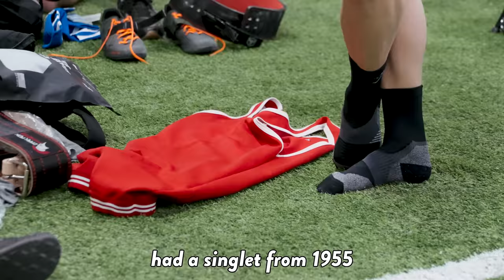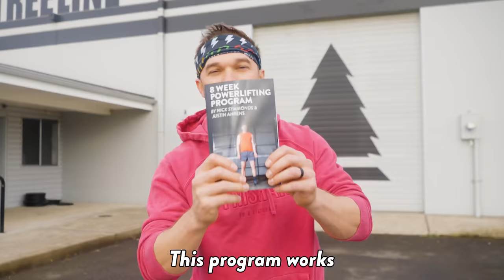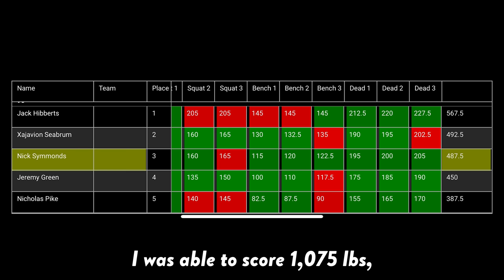Olympic Runner Enters a POWERLIFTING Competition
My personal bests before this eight week training cycle: Back Squat (325lbs), Bench Press (235lbs), Deadlift (440lbs). I was able to set HUGE new personal bests in this competition by diligently following this 8 Week Powerlifting Program

I am currently BULKING using 1st Phorm Supplements.

I never leave the house without sunglasses and I ONLY wear ROKAs!

Need a quick boost of energy? Try Run Gum!

Joint the herd!